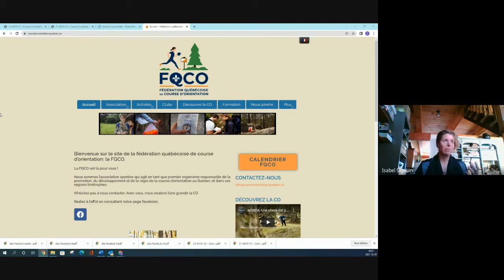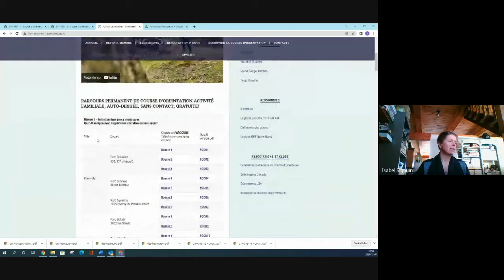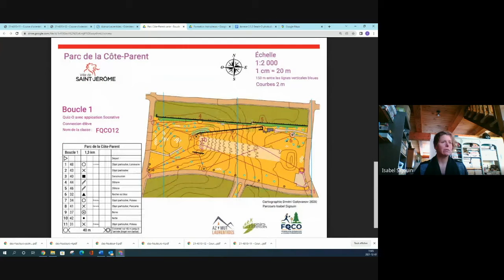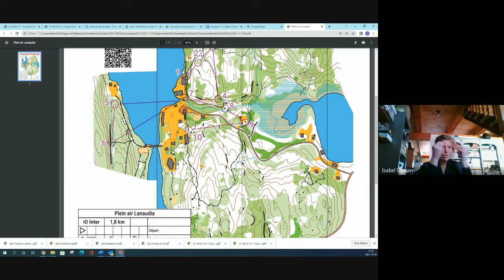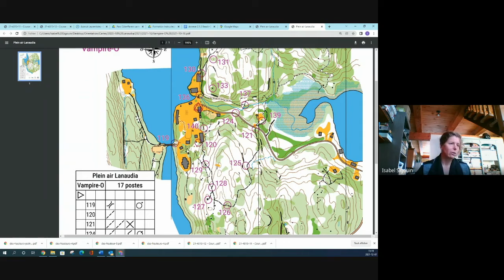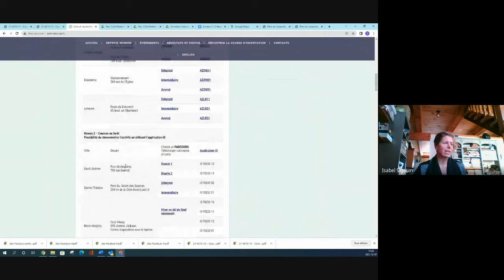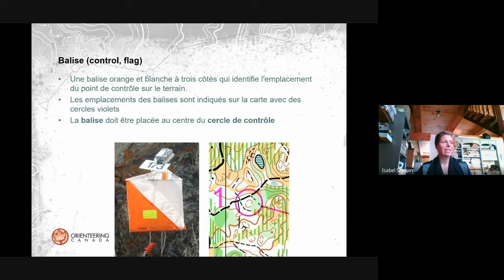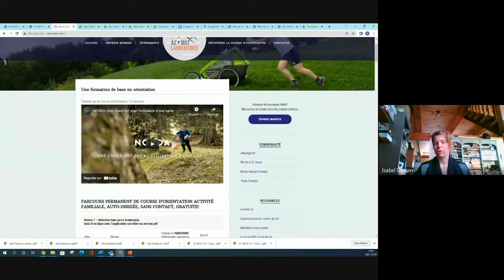Course d'orientation - Volet théorique / Colloque ÉPS CSSRDN 2021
Présentation de la course d'orientation, volet théorique par Isabel Sigouin.
10e Colloque ÉPS CSSRDN.
7 décembre 2021.